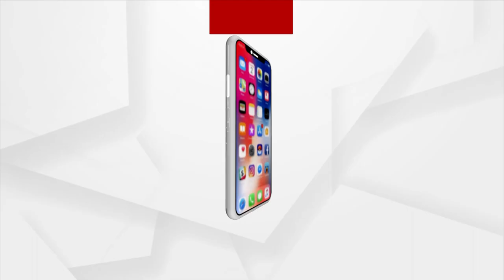Low Quality Stone Packing On Kalyanpur Embankment Sparks Outrage In Jajpur